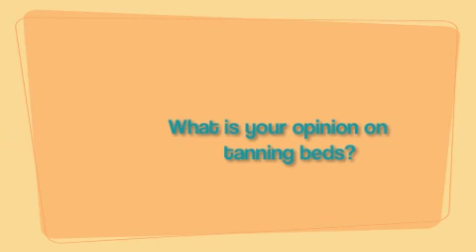Fake Baking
Sion Students express their ideas on tanning